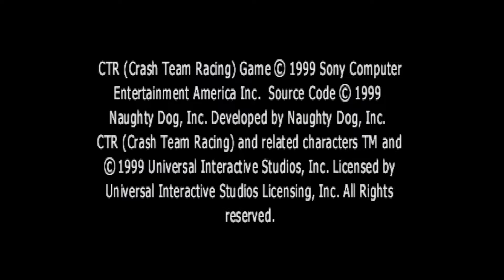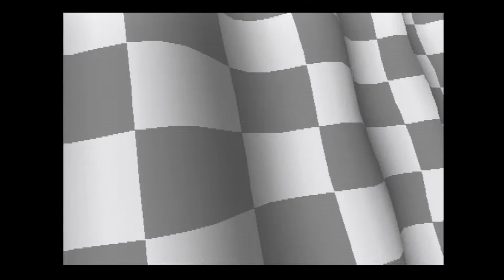Crash Team Racing PS1 Intro + Gameplay [No Commentary]